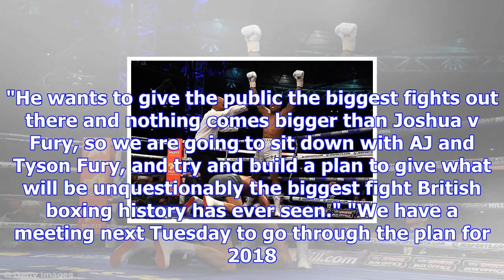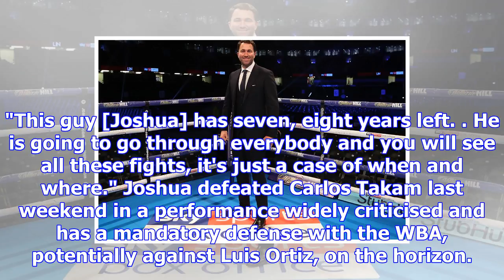Hearn set to discuss joshua's three-fight 2018 plan, admits wilder fight not as big as it should be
Promoter Eddie Hearn isn’t yet convinced a fight between Anthony Joshua and Deontay Wilder should be...